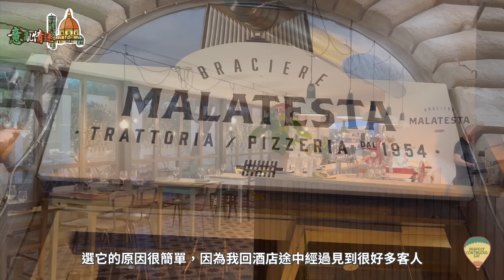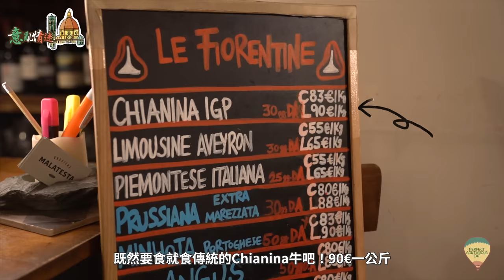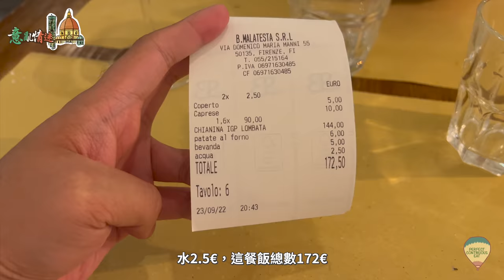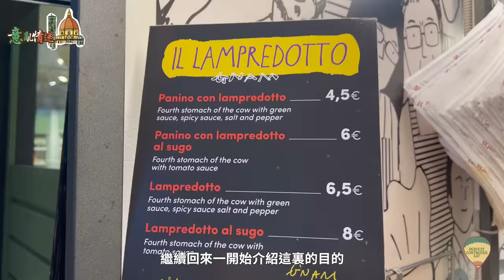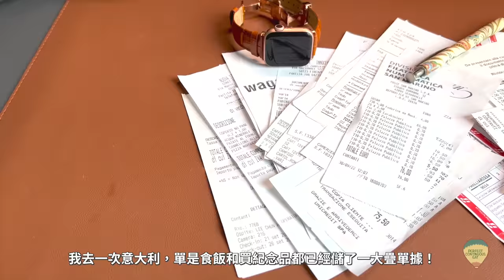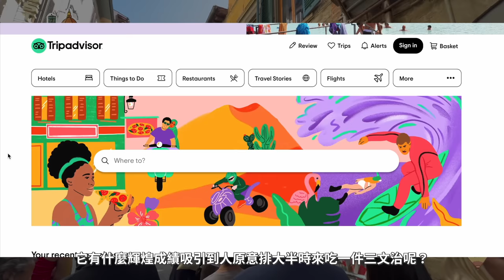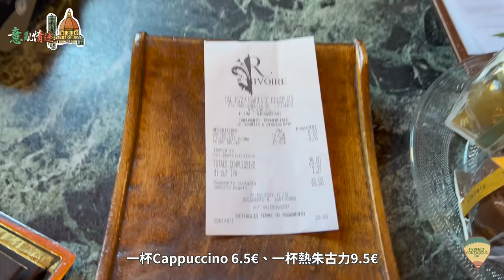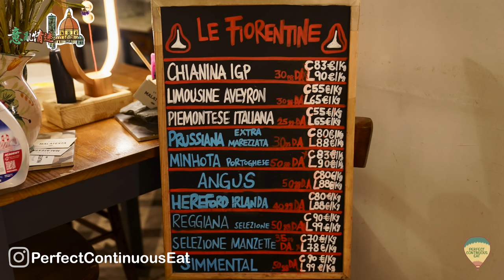【意亂情迷🇮🇹】食在佛羅倫斯｜鬼佬都食牛雜😳馳名牛肚包味道如何？｜40盎司起跳T骨大牛扒，點解個個食唔晒都照嗌？｜Trip Advisor評論最多的超人氣三文治，值得排長龍嗎？｜Ft. Grantit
意大利的Tuscany，有著不少人向往的田園生活風情

在這個以一望無際的田野、葡萄園、和牧場靚景聞名的地方，你也能猜到，一定有不少美食😋佛羅倫斯作為這地區的核心城市，當然要大快朵頤一頓！

不過與這裡精雕細琢的藝術品不同，Tuscany地區的食物看起來並不是很精緻，但卻有種貼地的樸實和豪邁感覺。今集會說說起份四五十盎司一份的佛羅倫斯大牛扒，究竟是否真的那麼好食🤔還會看看這裡好出名的牛肚包是怎樣一回事；另外也嚐了一間知名度奇高的三文治，還喝了一杯曾是意大利王室御飲的朱古力！現在就來欣賞一下豪邁奔放的Tuscany地區美食🤤

🔥Grantit理財App—全港首個全自動管理所有信用卡、消費追蹤及優惠集合App，讓你可免費整合多張信用卡，了解及分析消費狀況；另設有卡數到期日提示，避免逾期罰息；採用 AES-256 政府級別加密技術，保障私穩安全，隨時入App睇盡食買玩最新信用卡優惠，助你輕鬆管理財務，更早日達成理財目標！

0:00 前言
1:23 佛羅倫斯大牛扒 Florentine Steak
9:23 牛肚包 Lampredotto
15:46 Grantit記帳App
17:47 超強人氣靚料三文治 All'Antico Vinaio
20:56 前王室御用朱古力 Cafe Rivoire
23:00 下集預告

Braciere Malatesta (食佛羅倫斯大牛扒)
Via Nazionale, 36/R, 50121 Firenze FI

Ristorante Sabatini (雅致餐廳，都有大牛扒食)
Via Panzani, 9/A, 50123 Firenze FI

Mercato Centrale Firenze (中央市場)
Piazza del Mercato Centrale, Via dell'Ariento, 50123 Firenze FI

All’Antico Vinaio (超人氣靚料三文治)
Via dei Neri, 65r, 50122 Firenze FI

Cafe Rivoire(前王室御用朱古力)
P.za della Signoria, 5/R, 50122 Firenze FI, 意大利